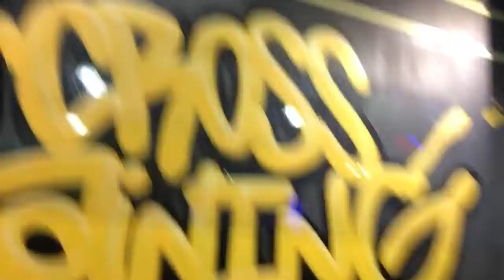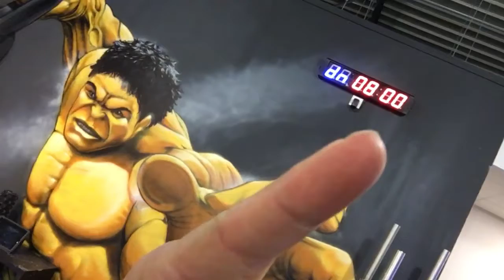G Throwdown 16 wod 2